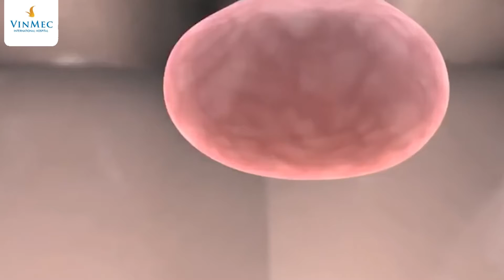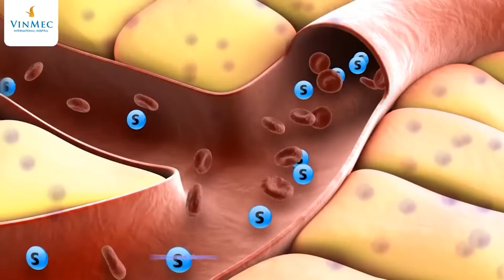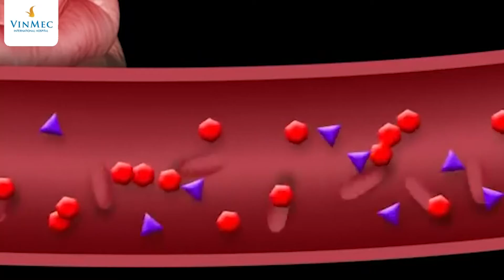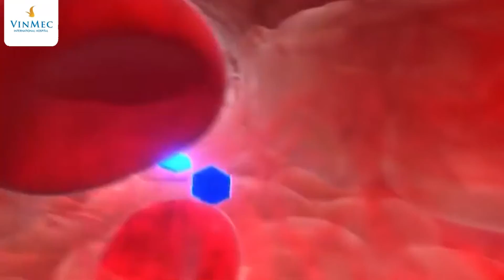Hội chứng buồng trứng đa nang gây ra vấn đề gì?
“Đa nang buồng trứng có nguy hiểm không?” hay “buồng trứng đa nang có chữa được?” là vấn đề được rất nhiều người bệnh quan tâm. Theo Bác sĩ cao cấp Nguyễn Thị Tân Sinh - Khoa Phụ - Bệnh viện Đa khoa Quốc tế Vinmec Times City, hội chứng buồng trứng đa nang liên quan đến rối loạn cân bằng hormone và lượng insulin trong cơ thể do mất cân bằng lượng hormone do buồng trứng sản xuất. Dấu hiệu và triệu chứng của hội chứng buồng trứng đa nang rất đa dạng, bao gồm:

Chu kỳ kinh nguyệt không đều và kéo dài;

Dư thừa lượng androgen;

Nếu bạn không thấy kinh hoặc kinh nguyệt quá 3 tháng mới thấy 1 lần thì hãy nghĩ ngay đến hội chứng buồng trứng đa nang và đi khám để được điều trị kịp thời. Một số trường hợp mắc hội chứng buồng trứng đa nang sẽ gặp khó khăn khi muốn sinh con. Tuy nhiên, cũng có trường hợp có thể mang thai tự nhiên. Ngoài ra, hội chứng buồng trứng đa nang còn có thể khiến người bệnh gặp phải các vấn đề như mụn và rậm lông, mắc đái tháo đường, béo phì hoặc các nguy cơ sức khỏe khác. Để chẩn đoán chính xác hội chứng buồng trứng đa nang, người bệnh nên trực tiếp đến bệnh viện để được bác sĩ chuyên khoa thăm khám, tiến hành các xét nghiệm cận lâm sàng. Từ đó sẽ có được phương pháp điều trị phù hợp.